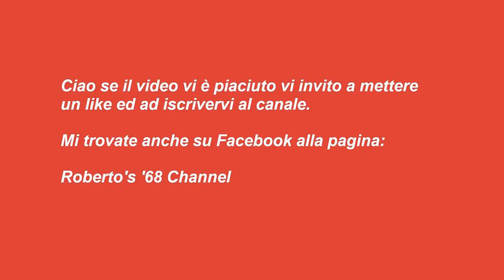#014 - Orata al forno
ORATA AL FORNO

INGREDIENTI:

1                     Orata a persona
1 spicchio     d’aglio a persona
150 g.            di pomodorini datterini
q.b.                di basilico
a piacere      di capperi dissalati
50 g.              di olive taggiasche denocciolate
½ bicchiere  di vino bianco
1 cucchiaio  di olio extra vergine di oliva a persona

PROCEDIMENTO:

In una teglia mettere un filo d’olio e adagiare le orate;
Tritate l’aglio e inseritelo all’interno del pesce, una parte potete metterla anche all’esterno;
Cospargete l'orata con il resto degli ingredienti pomodorini tagliati a tocchetti, le olive taggiasche, i capperi;
Infine il basilico tritato, salate leggermente e bagnate con il vino bianco;
Passate tutto in forno a 180° per 40 minuti ricordandovi di girare il pesce dopo 20 minuti;
Servite con un contorno di patate al forno.

NOTE:

Con lo stesso procedimento potete cucinare anche il branzino